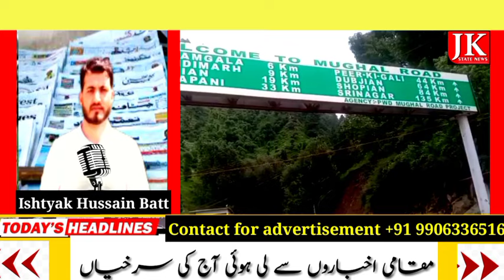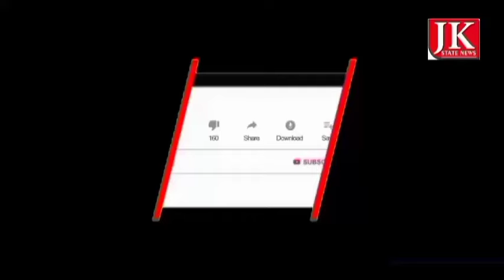Newspaper Headlines || Jammu & Kashmir News || 14 June 2024